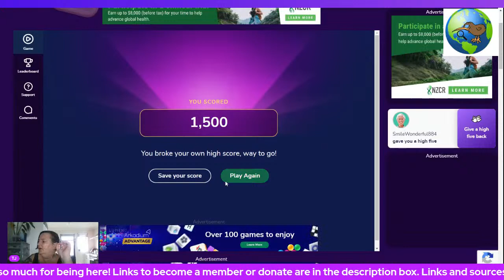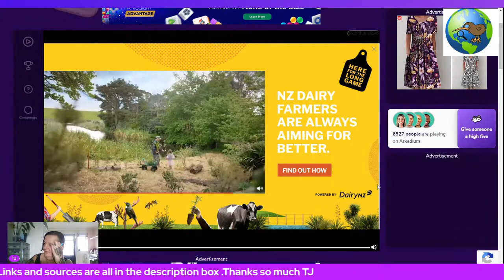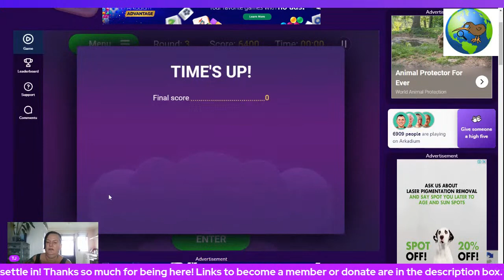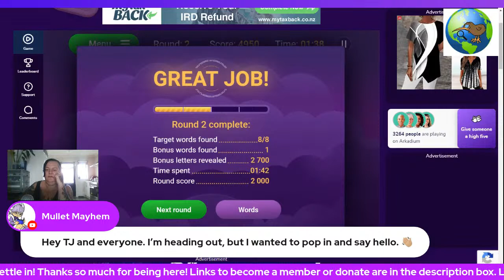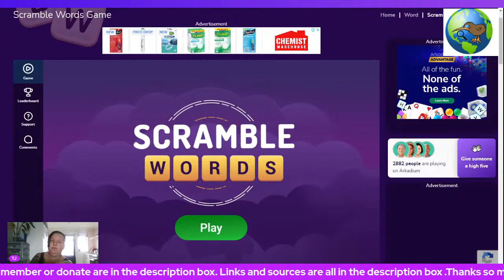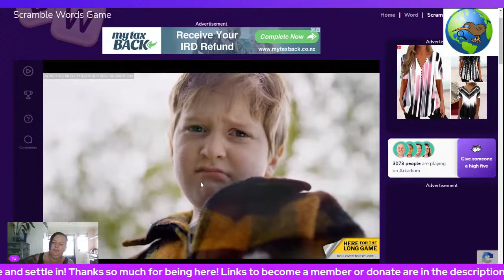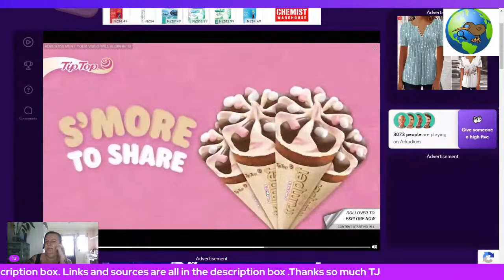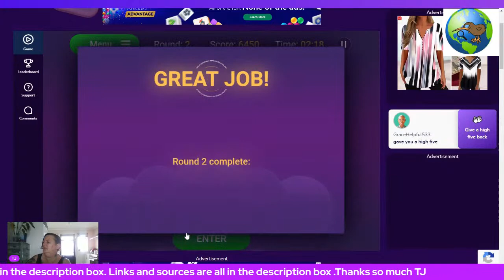Let's play some games!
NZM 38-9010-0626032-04